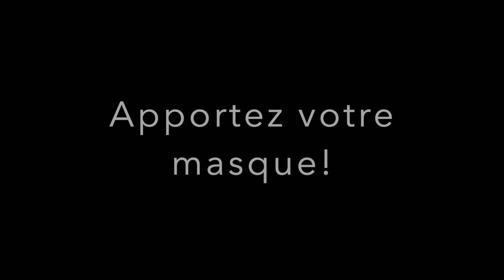HUGH GRAHAM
Cette vidéo traite de HUGH GRAHAM